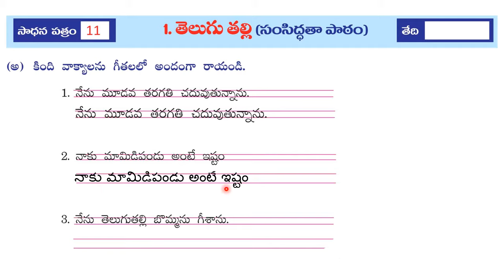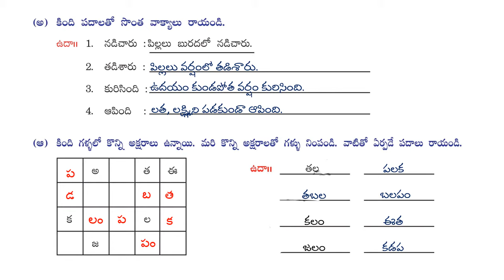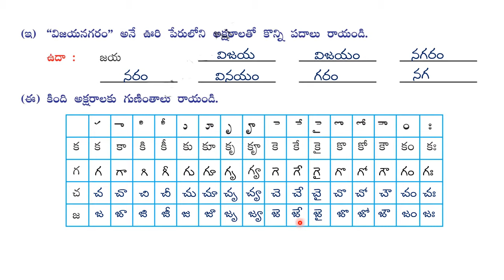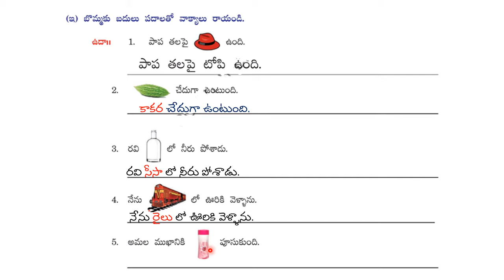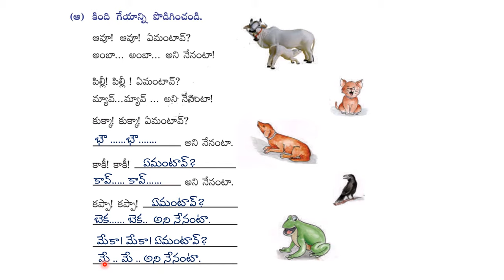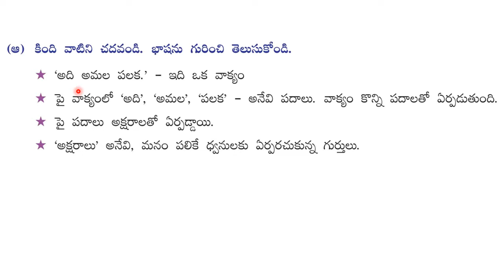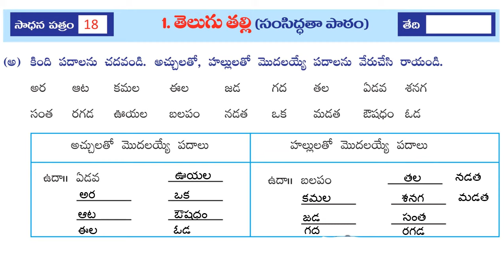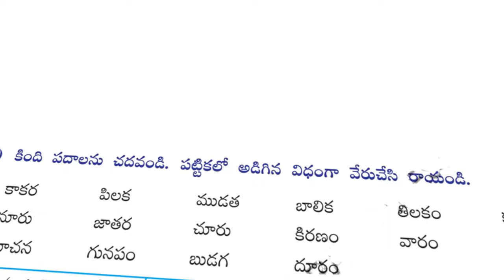Telugu talli | 3rd class telugu | sadhana | workbook | answers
3rd class | telugu | sadhana | workbook |  answers